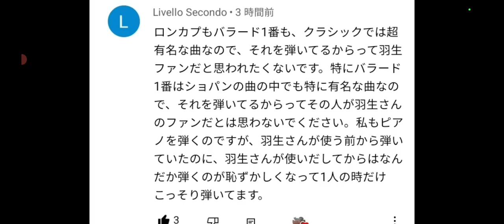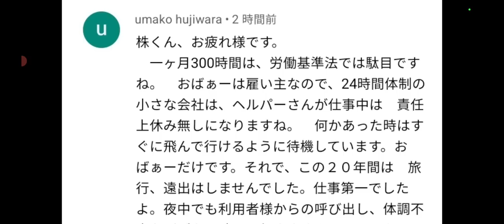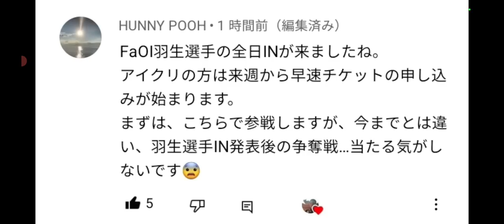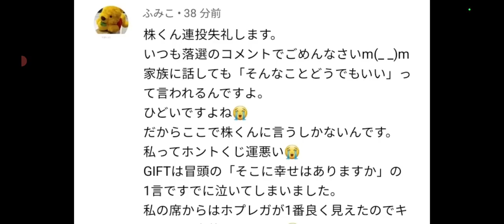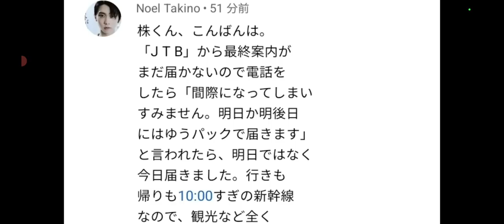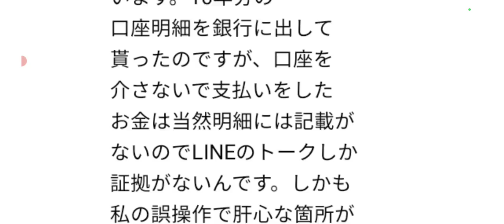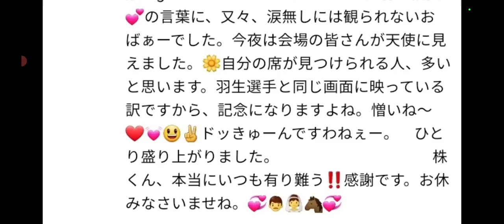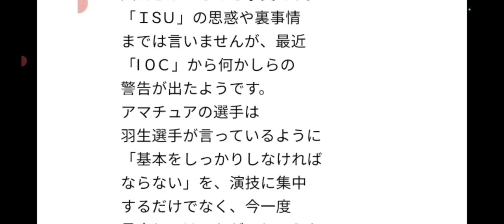【羽生結弦】①羽生ファンだと思われたくないそうです②羽生結弦、速報‼️ファンタジー情報♪③gift１６回目見てしまった🔥④ファンタジーの倍率はどうなるのか🤔⑤羽生選手のように正確なジャンプを飛ぶべき